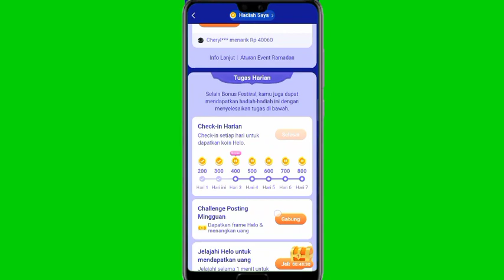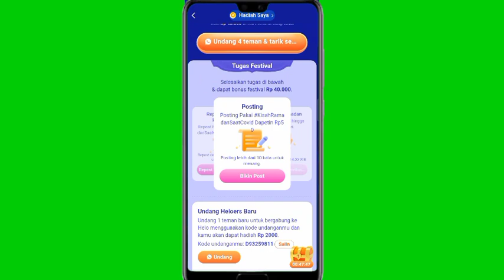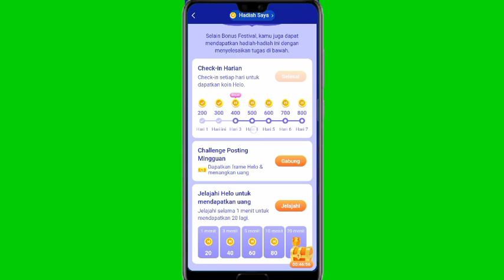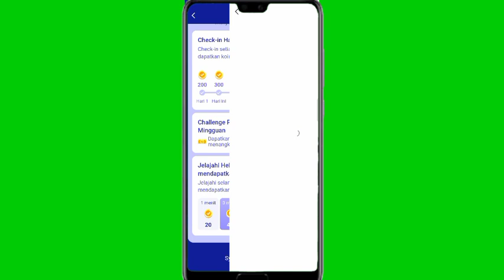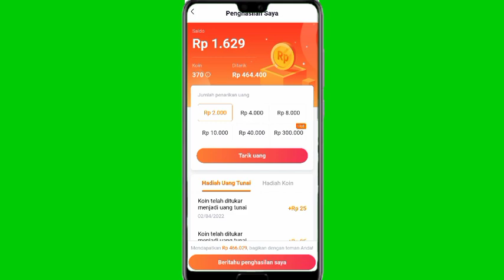EVENT HELO TERBARU 40.000 LOGIN DAPAT 32.000 ! APLIKASI PENGHASIL UANG, APK PENGHASIL SALDO DANA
EVENT HELO TERBARU 2022, video ini membahas tentang, helo penghasil uang, pada event baru ini saat login ke halaman event dapat 32.000 dan untuk menangkan 40.000 wajib memenuhi s&k yang berlaku di event terbaru helo, informasi lebih lengkap tonton video ini.

refferal: D93259811

aplikasi helo terbaru 2022, aplikasi helo tidak ada masukan kode undangan, tapi saat ini baru rilis untuk event ajak pengguna baru di helo. aplikasi helo cara memasukkan kode undangan, tersedia pada saat registrasi akun helo. aplikasi helo gagal lolos tinjauan : terkadang karena kita melakukan kecurangan dan belum update aplikasi, serta membersihkan cache aplikasi helo.

kenapa helo gagal lolos tinjauan,

tag✓
cara nuyul helo terbaru 2022
cara nuyul helo
cara nuyul helo terbaru
cara nuyul apk helo terbaru
nuyul helo
nuyul helo terbaru
nuyul helo apk
nuyul apk helo terbaru 2022
cara mengatasi helo gagal lolos tinjauan
cara mengatasi apk helo tidak ada masukan kode
aplikasi helo
event helo berakhir
event hello
cara mendapatkan uang shopeepay gratis
aplikasi penghasil saldo shopeepay
aplikasi penghasil saldo shopeepay tanpa undang teman
shopee penghasil uang